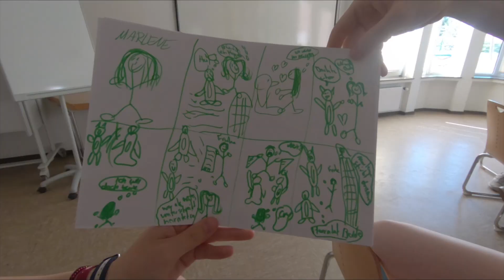Sommerfreizeit für Kids 2018 in Worpswede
Rund 60 Kinder, 15 ehrenamtliche Mitarbeiterinnen und Mitarbeiter aus unserer Kinder- und Jugendarbeit, 2 Hauptamtliche, ein engagiertes Team der Jugendherberge, ein Auto voller Spiele und Material und jede Menge gute Laune – das sind die Zutaten für einen tollen Urlaub für Kids.

Unsere ehrenamtlichen Mitarbeiterinnen und Mitarbeiter haben alle die Jugendgruppenleiterausbildung absolviert. An einem drei-tägigen Vorbereitungswochenende planen wir zusammen die Freizeit und denken uns kreative, sportliche, abenteuerliche, lustige und verrückte Aktionen für euch aus.

Du stehst im Mittelpunkt bei der Sommerfreizeit für Kids! Deine Talente und Begabungen sind wichtig und gefragt! Egal, ob du schüchtern bist oder laut, ob du gerne Sport machst oder lieber spielst, ob du gerne Fragen stellst oder schon alle Antworten kennst – auf der Sommerfreizeit für Kids erlebst du den tollsten Urlaub deines Lebens!

Du willst dabei sein? Dann melde dich einfach so schnell wie möglich bei uns! Im nächsten Jahr geht es vom 22. – 31. Juli endlich wieder nach Plön, wo dich neue Abenteuer erwarten!
Sei dabei!